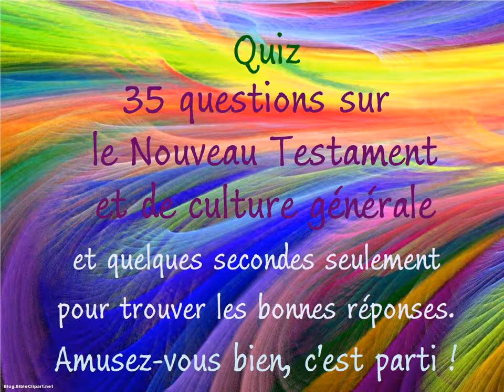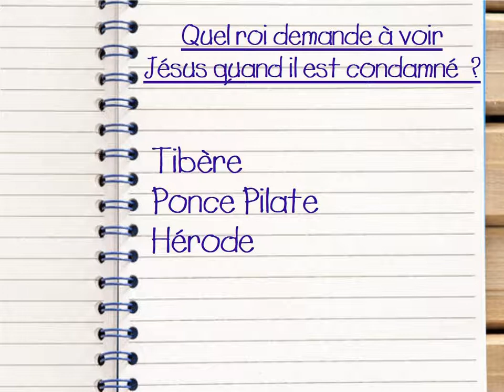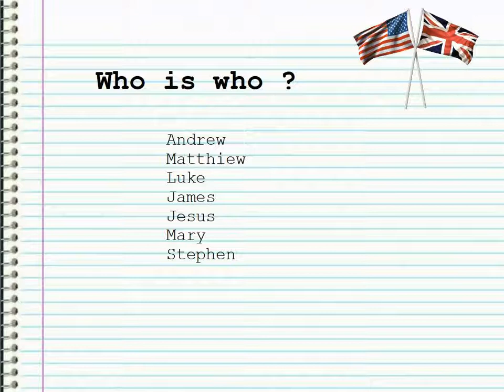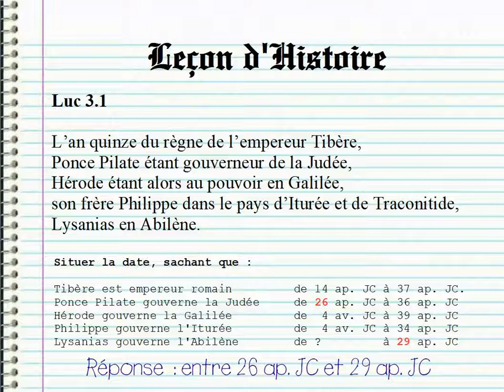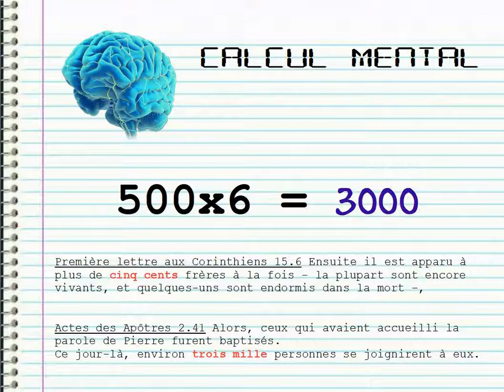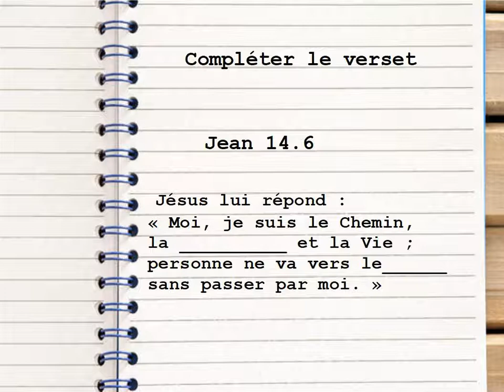Quiz Nouveau Testament 1 (Les premiers seront les premiers)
35 questions sur le Nouveau Testament et de culture générale.

La première partie est accessible aux enfants du CM1/CM2.

La seconde partie plus difficile (collège et plus) est réservée aux petits malins qui aiment la rapidité et la compétition. Une bonne connaissance du Nouveau Testament est requise.

Amusez-vous bien !

Jérôme.

Musiques :

Titre:  Atlantis
Auteur: Scandinavianz

Titre:  A40
Auteur: Zero Call